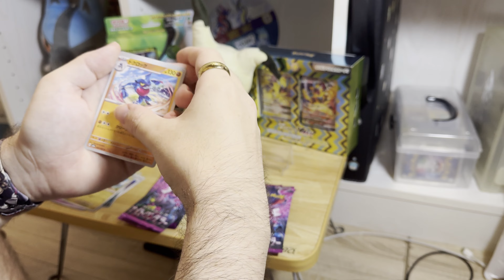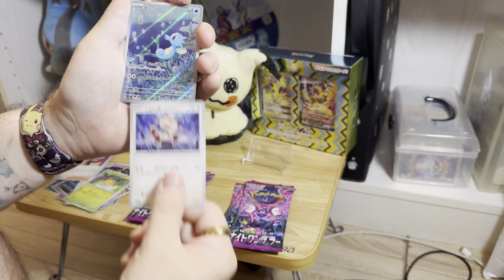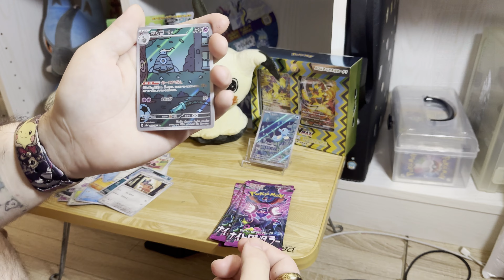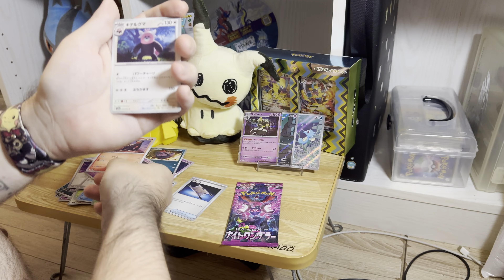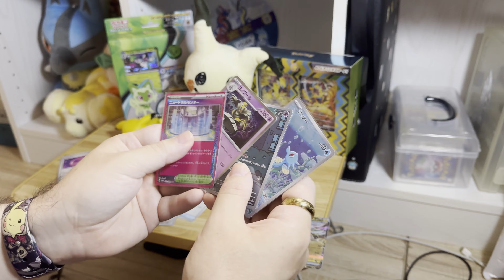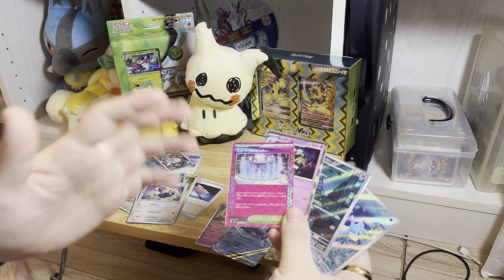Abrindo 10 packs de Night Wanderer será que deu bom!?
Vídeo curto só para não ficar sem postar nada.

Obrigado a todos que assistirem!

Ajude o canal comprando pelos links abaixo!

Box coleção Stellar Miracle

Box Paradigm trigger

Sleeve entrada lateral

Top loader

Pasta que uso para guardar cartas